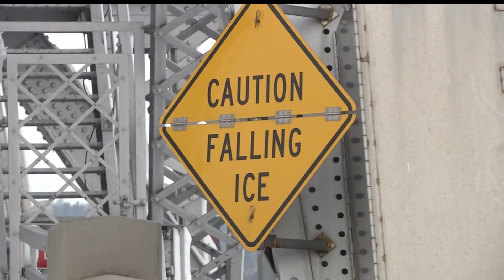Aerial Lift Bridge in Duluth Closed For De-Icing After Winter Storm